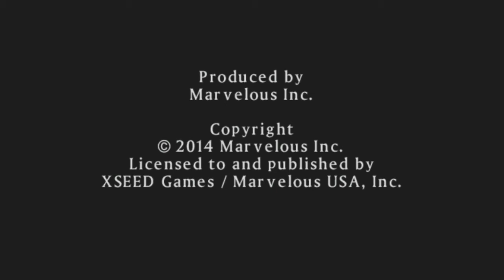♥44 WTF AM I PLAYING!? (4-04 & 4-05) Shiki’s Arc Complete!